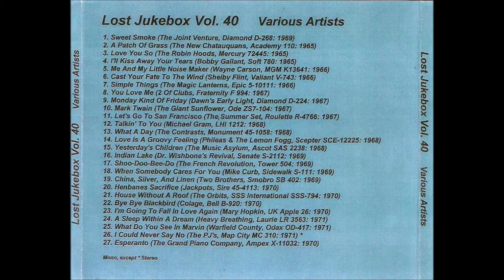Dawn's Early Light - Monday Kind Of Friday 1967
Dawn's Early Light – Monday Kind Of Friday / Look In Her Eyes
Label: Diamond Records Inc – D-224
Format: Vinyl, 7", 45 RPM, Single
Country: Canada
Released: 1967